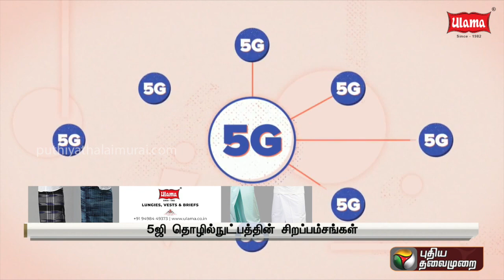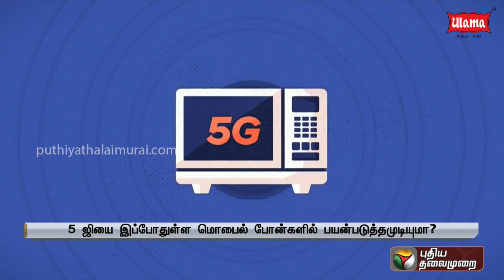5ஜி தொழில்நுட்ப சேவையின் சிறப்பம்சங்கள்: 5ஜி சேவையை மொபைல் போன்களில் பயன்படுத்த முடியுமா?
5ஜி சேவையை மொபைல் போன்களில் பயன்படுத்த முடியுமா?